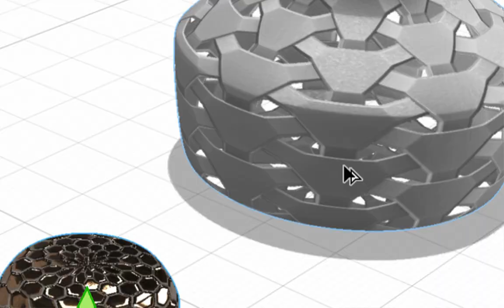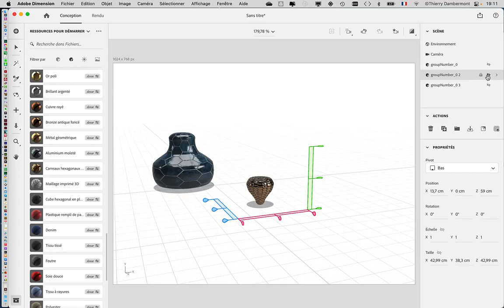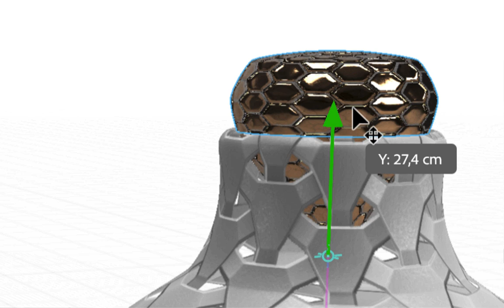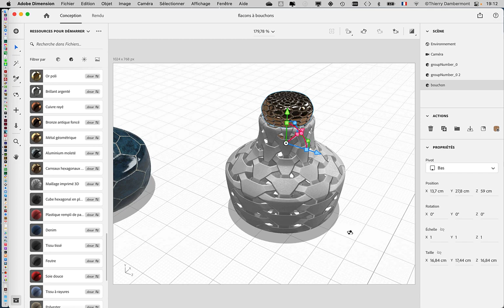CRC1 COURS15 09 en 2022 2023